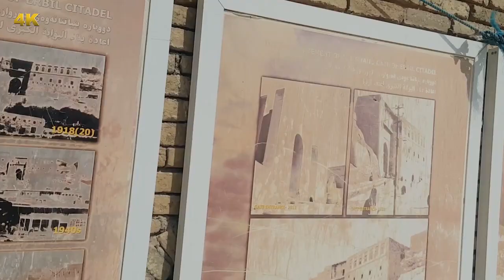سياح بغداد في قلعة اربيل التاريخية كوردستان 10-2018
4kurdistan South, West, North and East
Tourists of Baghdad in the historic Arbil Castle Kurdistan
Follow us on page Facebook.

كوردستان العراق
كوردستان تركيا
كوردستان سوريا
كوردستان ايران
kurdistan syria
 kurdistan terkye
 kurdistan iran
 kurdistan iraq
 kurdistan
كوردستان